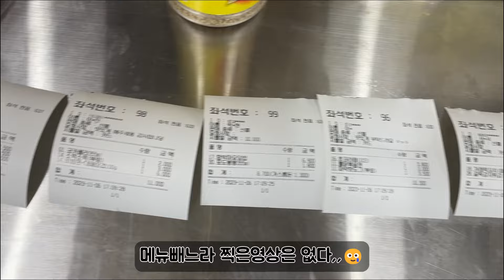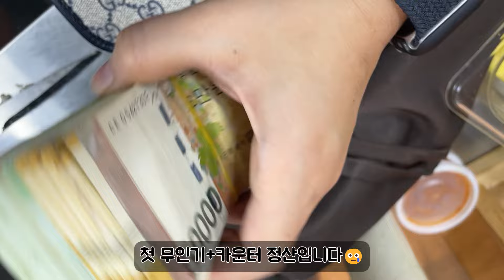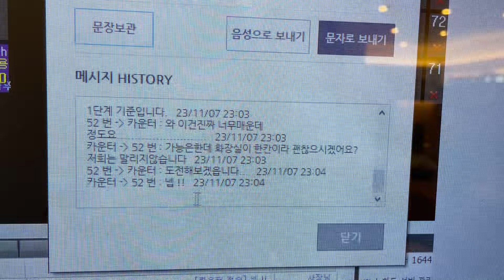[PC방 개인창업 VLOG] EP.19😊 초보사장 실수투성이 브이로그 ㅣ20시간일하는거 어렵지않아요ㅣ힘들면됩니다ㅣPC방사장ㅣPC방브이로그ㅣPC방개인창업ㅣ평택PC방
집에있는 시간보다 매장에 있는 시간이
더욱더 길어지고 있는 나날 ㅋㅋㅋ
근데 즐겁습니다 재밌어요 !!!
매장에서 자고싶지만 그건 참습니다 힛

오늘도 피식하세용🙂

◈ PC방 먹방 및 컨텐츠 관련 문의◈
인스타그램 DM으로 문의주시면 확인이 빠릅니다!

피식PC방(피시방식당) 네이버플레이스주소
경기 평택시 안중읍 현화중앙길 2 1층 D호